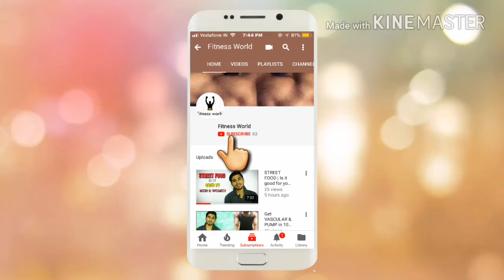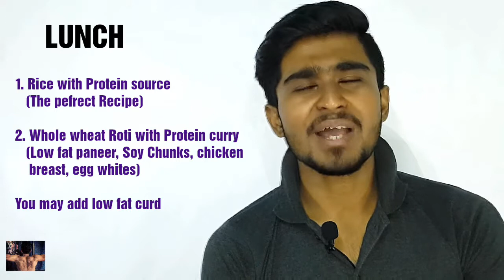WEIGHT LOSS Easy DIET PLAN | Men & Women | Lose 10 KG | info by Subhajit Mondal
Weight loss, Indian weight loss diet plan for men and women. This is a budget friendly, practical, vegetarian and non vegetarian diet plan for weight loss. This indian meal plan is ideal for weight loss (fat loss). This Indian weight loss diet may help you shed more than 10 kg. This Indian diet chart has many options to make it a weekly diet chart for weight loss (fat loss).
How to lose weight fast? Weight loss tips? Diet for weight loss? Diet for fat loss? How to get rid of belly fat? Indian meal prep for the week to lose weight for women and men? Now these questions won't worry you anymore.

Fitness world is a health and Fitness channel. Through Fitness world we aim to break the myths of Fitness and Bodybuilding and provide true Knowledge to people which Fitness Guru's have been hiding till now.

Started By Subhajit Mondal. He has written many articles/blogs over a period of time which has been appreciated for its content and TRUTH.